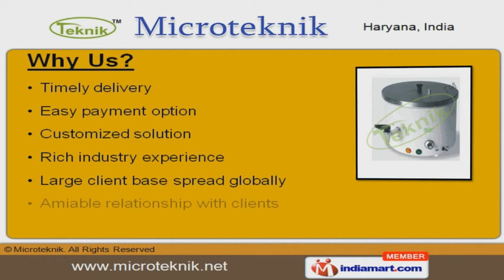Pharmaceutical Equipments by Microteknik Ambala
Welcome to Microteknik, Manufacturer & Supplier of Pharmaceutical and Laboratory Equipment. The company was incepted in the year 1967. Voluminous warehouse & stringent quality checks make us unique in the industry. Customized solution & amiable relationship with clients make us the preferred supplier in the industry. We offer a vast range of Audio Visual, Microtome & Microscopy Equipments. Audio Visual Equipments offered by us are best in the industry amongst others. We offer Microtome Equipments that are widely appreciated in the market. Our Microtome's Aids are well known for their durability Along with that we offer Microscopy Equipments that are in huge demand across the global markets. We also provide Clean Air Systems that are nothing but the best solution for all your needs.